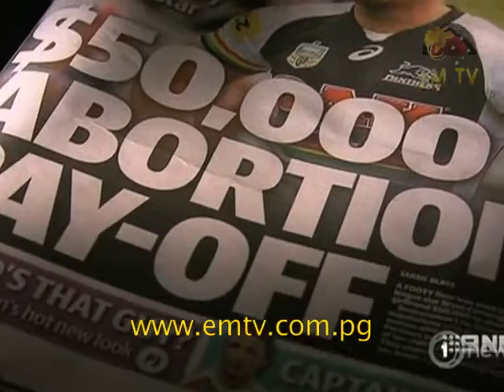Bryce Cartwright Allegedly Paid AU$50, 000 for his Ex-girlfriend to Terminate Pregnancy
While the Penrith Panthers made a not-so-brilliant season opener against the Dragons with a 43–10 defeat; Back Rower Bryce Cartwright graced the news headlines for all the wrong reasons.

The 22-year old, with the help of a middle man allegedly paid fifty thousand dollars and even came up with a contract for the ex-girlfriend to terminate her pregnancy as well as keeping this story away from news hounds.